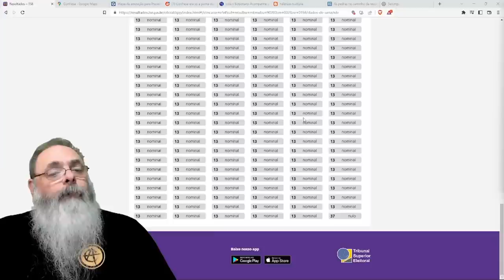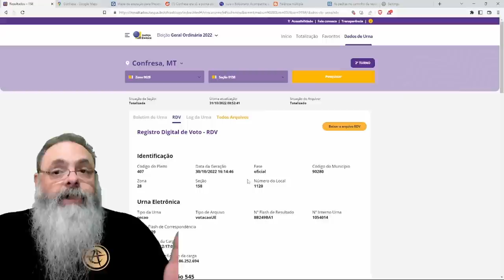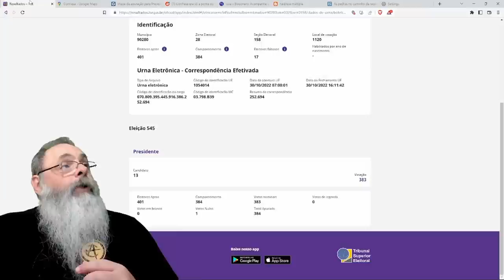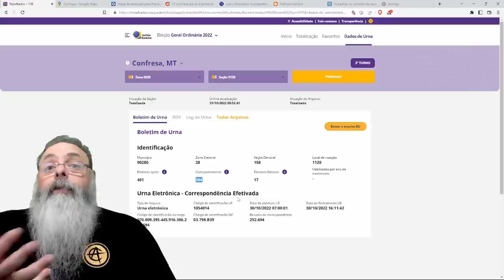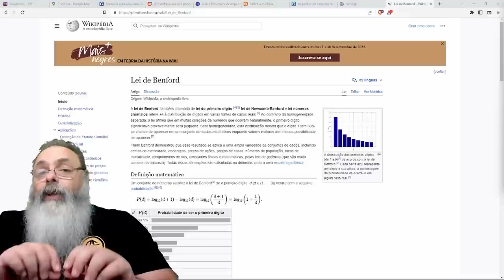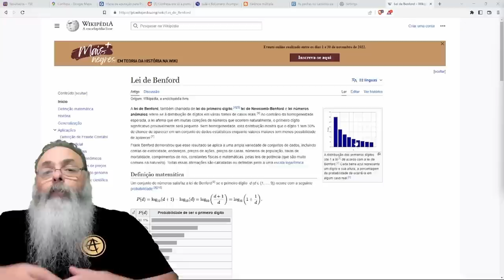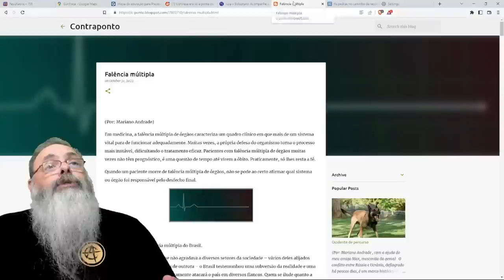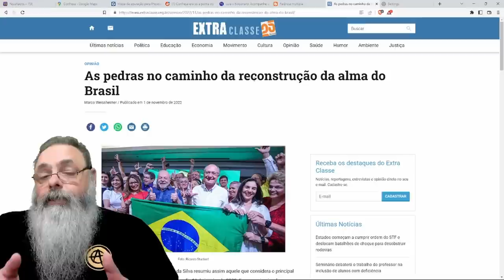SEÇÕES com 100% de VOTOS em LULA pode ser ALGO ESTRANHO, mas NÃO PROVA FRAUDE, nada PROVA FRAUDE